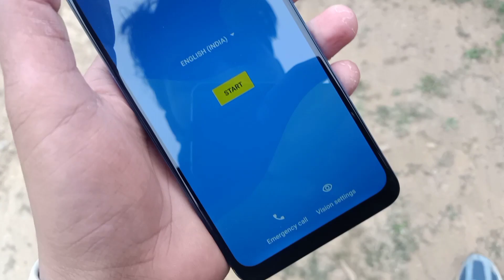11 January 2023 vlog